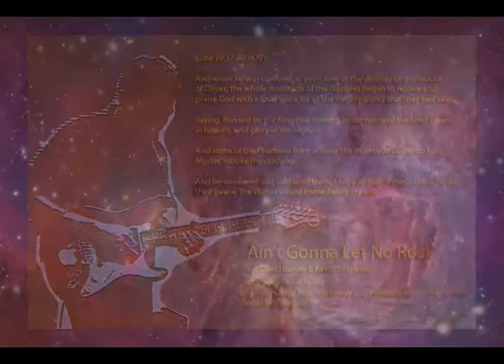Ain't Gonna Let No Rock [cover]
music by: David Baroni & Kevin Singleton
from ron kenoly and motor city mass choir,
guitar adaptation by me, thanks to mark cole for giving info about the composers.

jonie evangelista